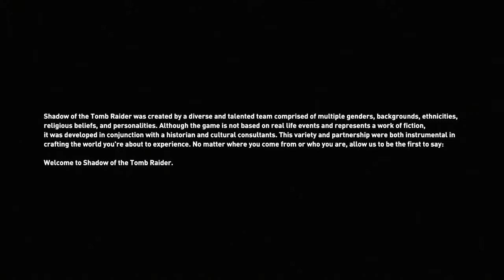SHADOW OF THE TOMB RAIDER 1 st play gameplay/walkthrough part 1